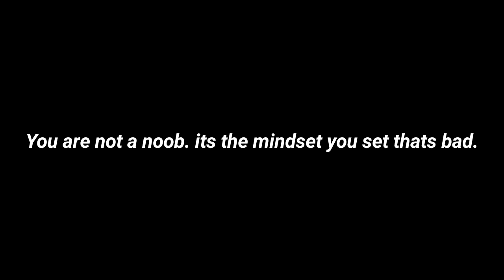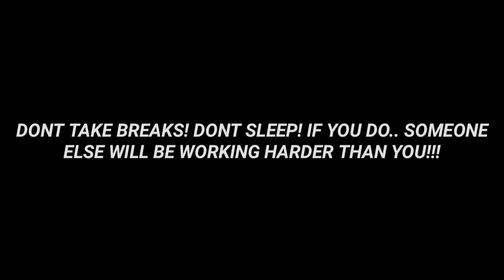Pixel Worlds - watch this everyday and you will 99.76% become pro over night! ( SECRET REVEALED )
Guys theres no secret spell or recipe to become pro. just follow these rules..

hey guys ! i showed you how to get wls while afk this time! 2 ways enjoy